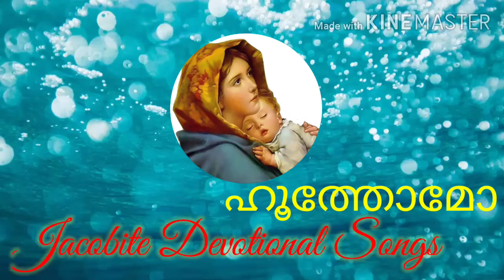ഹൂത്തോമോ|Hoothomo|Jacobite Devotional Songs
വി.കുർബാനയിലെ മനോഹരമായ ഹൂത്തോമോ